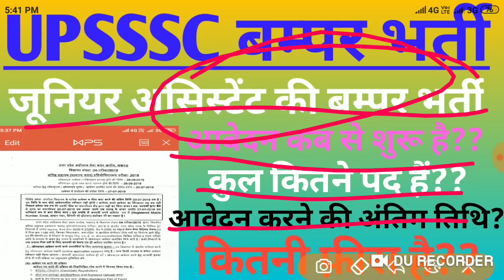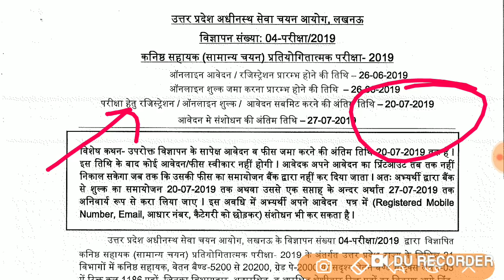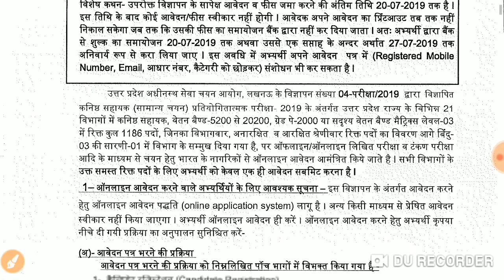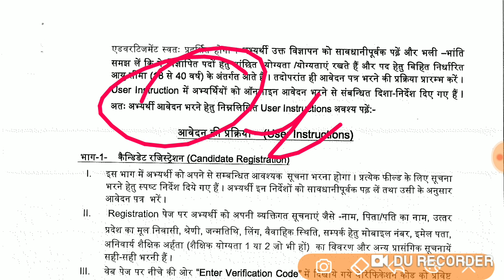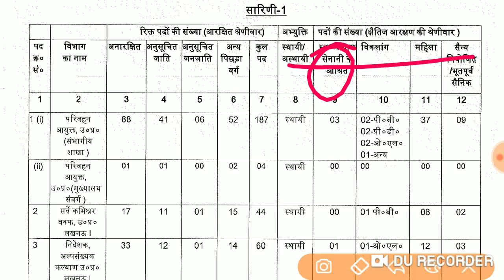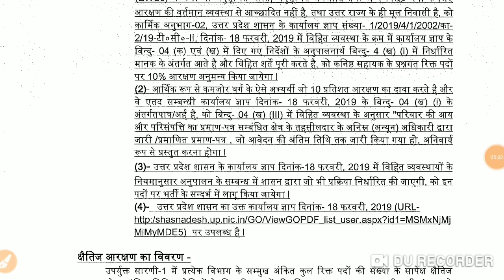UPSSSC बम्पर भर्ती,फीस,पदों की संख्या,पूरी जानकारी